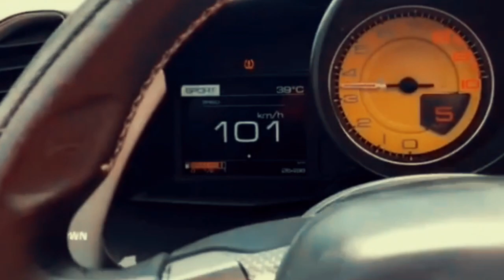VMD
Original VMD top SHATTA To the global world 🌎🌎🇬🇭🇪🇺🇮🇹🇯🇲🇩🇪🇸🇾